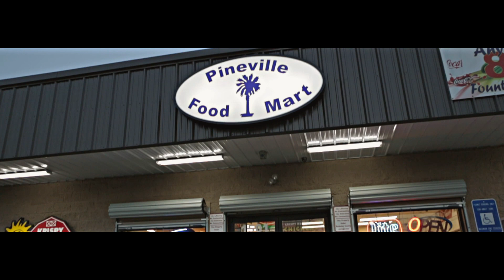GREENLAND GUNNA - TALK 2 ME [HD] MUSIC VIDEO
DIRECTOR: CAMERA JUNKIES MEDIA